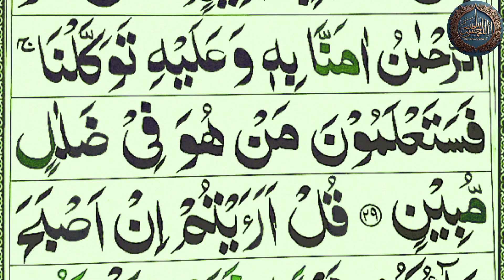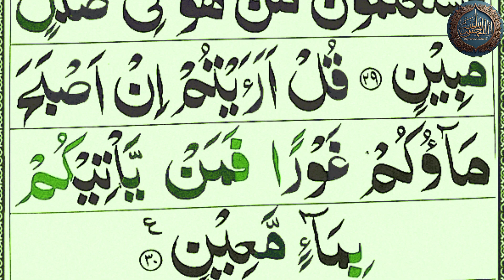Surah Mulk beautiful Recitation || Surah Al Mulk Full HD || Quran Soothing Recitation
Surah Al Mulk Full HD .
Surah Mulk .
Quran Soothing Recitation.
Surah al mulk.
Al mulk.
Surah al mulk full.
Al Ayat Recitation.